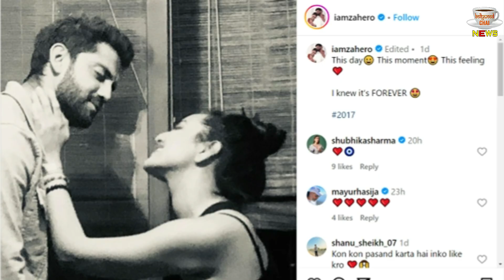Zaheer Iqbal Shares Throwback Romantic Moment With Sonakshi Sinha From Dating Days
Editor :- @tul